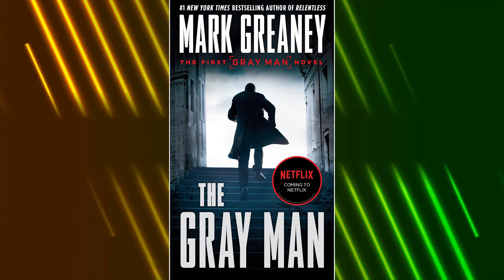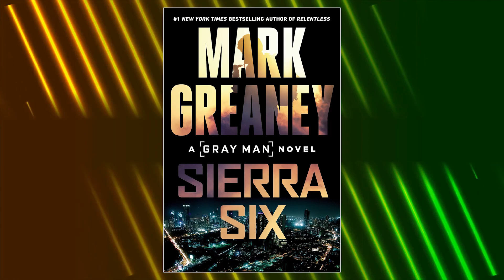THE GRAY MAN 2 Teaser (2023) With Ryan Gosling & Ana De Armas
About:
The Gray Man is a 2022 American action thriller film directed by Anthony and Joe Russo, from a screenplay the latter co-wrote with Christopher Markus and Stephen McFeely, based on the 2009 novel of the same name by Mark Greaney. The film stars Ryan Gosling, Chris Evans, Ana de Armas, Jessica Henwick, Regé-Jean Page, Wagner Moura, Julia Butters, Dhanush, Alfre Woodard, and Billy Bob Thornton. Produced by the Russo brothers' company, AGBO, it is the first film in a franchise based upon Greaney's Gray Man novels. The film focuses on the CIA agent Court Gentry, who is on the run from sadistic mercenary Lloyd Hanson upon discovering corrupt secrets about his superior.

An adaptation of Greaney's novel was originally announced in 2011, with James Gray set to direct Brad Pitt, and later Charlize Theron in a gender-swapped role, though neither version ever came to fruition. The property lingered in development hell until July 2020, when it was announced the Russo brothers would direct, with both Gosling and Evans attached to star. Filming began in Los Angeles in March 2021, before wrapping in Prague that July. With a production budget of $200 million, it is among the most expensive films made by Netflix.

The Gray Man began a limited theatrical release on July 15, 2022, followed by its digital release on Netflix on July 22. It received mixed reviews from critics with praise for the ensemble cast, but criticism toward the "clichéd script and breakneck pacing." The film will be followed by a sequel with Gosling reprising his role and a spin-off.